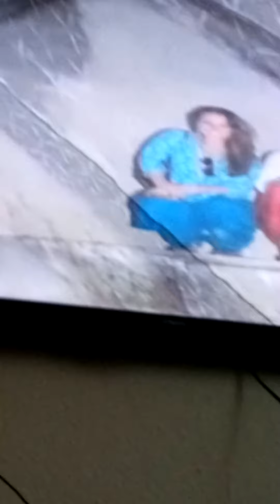con create concrete geopolymere cast zzzz